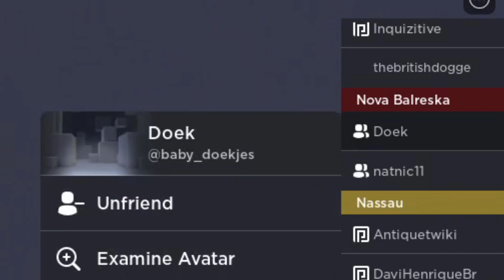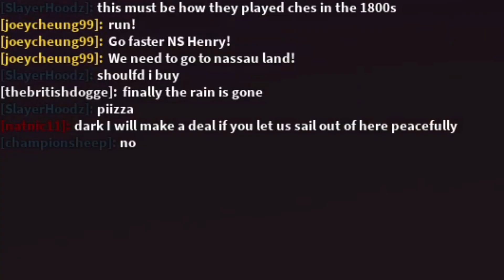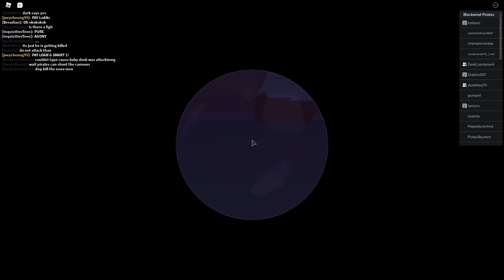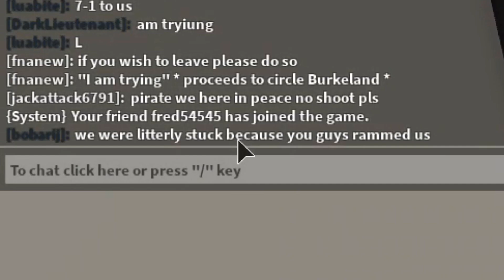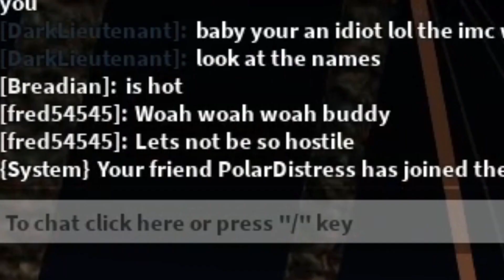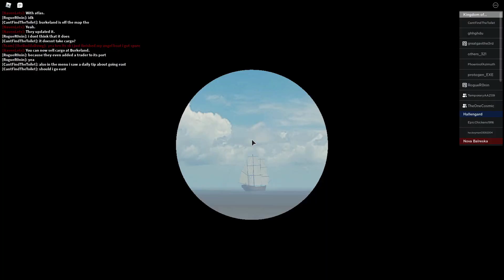Burkeland: The Tradelands Ghetto [ROBLOX] ft. Airennautical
Ok so today in Roblox Tradelands we took a little trip to Burkeland, which, ever since this update, has become the absolute worst place to be (Think of Detroit, Michigan). Basically Burkeland is the ghetto. Don't go and trade there, pirates will just go camp the port and steal your cargo. You will get capped, and your stuff will get yanked. End of story. There's gonna be a part 2 of this probably LOL.

Also, my new friend Airennautical is also (KIND OF) in this video! Next episode will feature him more, don't worry :) His channel is below: